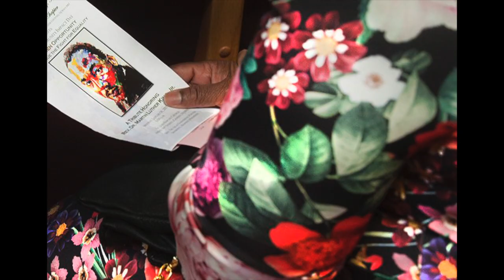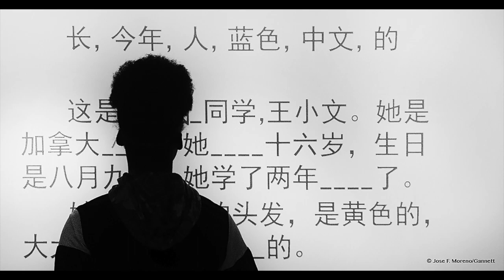Photojournalist: José F. Moreno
Jose F. Moreno has covered news and sports as a photojournalist for more than 17 years, on staff at Gannett Co. Inc. newspapers throughout metropolitan Philadelphia and with the Associated Press in New Jersey.
Jose’s work, which includes shooting and producing multimedia content, has been cited for excellence by the National Press Photographers Association and the Associated Press Managing Editors, among others.

National and international media outlets such as Time, Newsweek, The New York Times, USA Today and Sports Illustrated have published his photos.